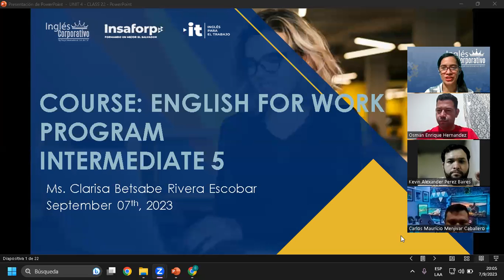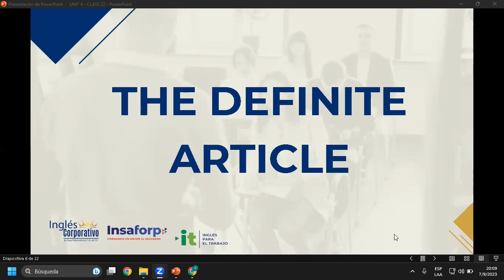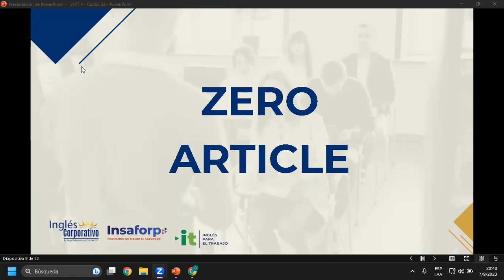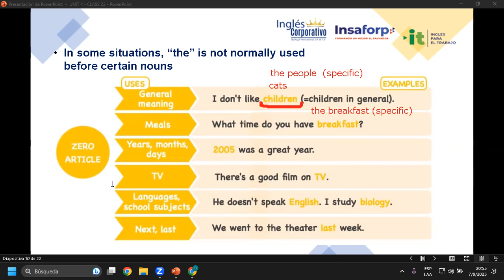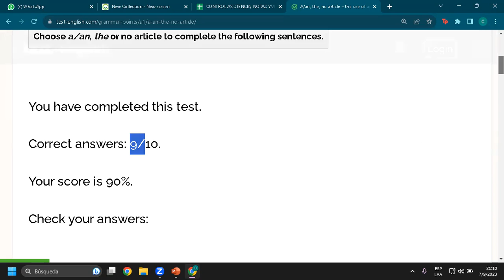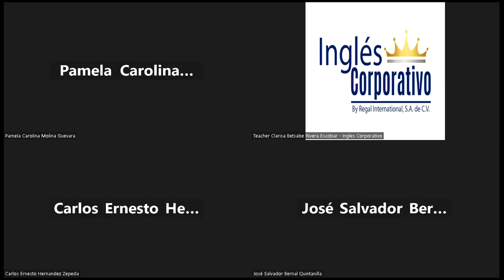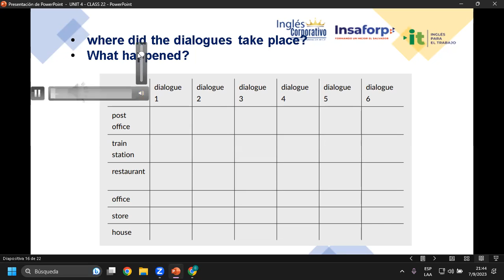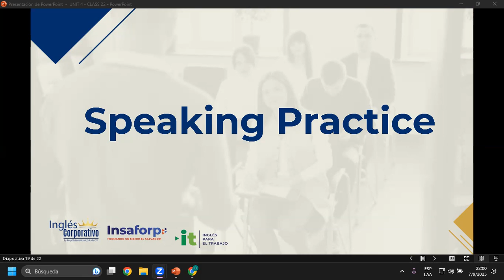Sesión 22-07-09-23-AC29750-0008-2023-Rivera-Compare characteristics of m-commerce -national market